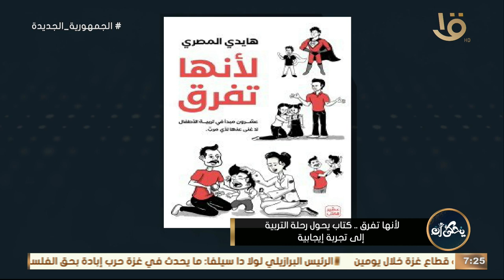يحكى أن | رانيا السيد: لية 20 مبدأ وأية هما الـ 20؟.. هايدي المصري تجيب